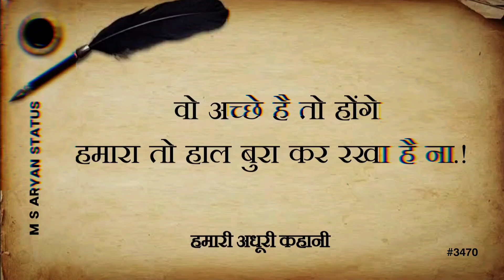वो अच्छे है तो होंगे || 😟SAD SHAYARI STATUS😢 || M S ARYAN STATUS #3470